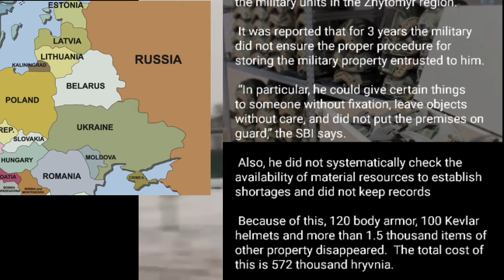U.S. "Instructors" in Donbas